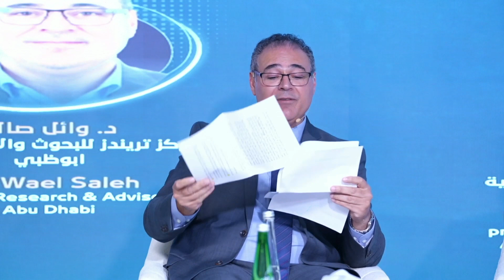Congress Summary: Second Part | Wael Saleh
Créée en 2014 sous l'impulsion de la FUCE (Fédération des Universités catholiques européennes), PLURIEL est une Plateforme Universitaire de Recherche sur l’Islam. Elle vise à favoriser le lien entre chercheurs travaillant sur l’islam et sur le dialogue islamo-chrétien en rapport avec les chrétiens d’Orient, ainsi qu'à susciter aussi une interaction entre universitaires et acteurs de société, notamment au niveau des entreprises. L'objectif étant de décloisonner les champs de recherche sur l’islam et de développer des outils méthodologiques pour éviter des situations de blocage.

PLURIEL est un espace de recherche scientifique à dimension académique et sociétale. Elle permet de connecter des groupes de recherche entre eux et de relier des enseignants-chercheurs isolés avec des centres de recherche structurés. Elle favorise également la collaboration entre des chercheurs dans des universités européennes et moyen-orientales pour qu’ils bénéficient mutuellement des savoirs et des méthodes d’approche académiques en vigueur.